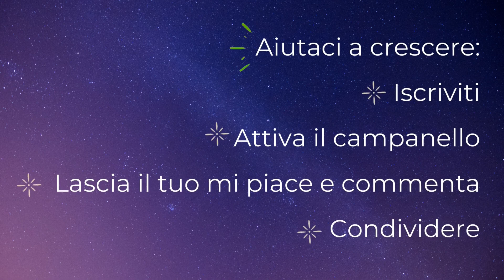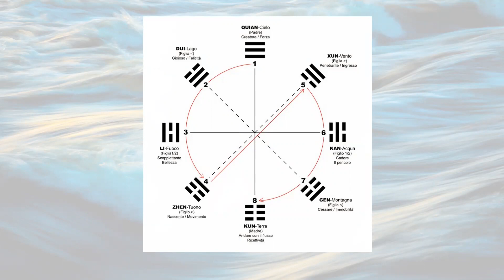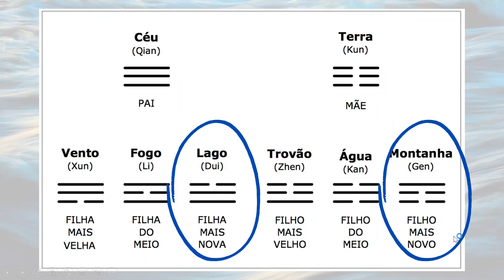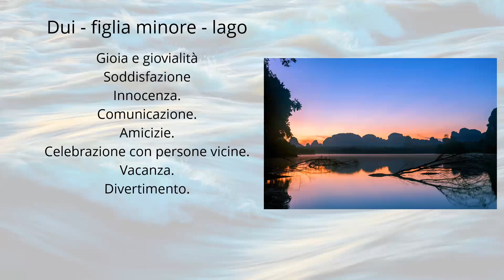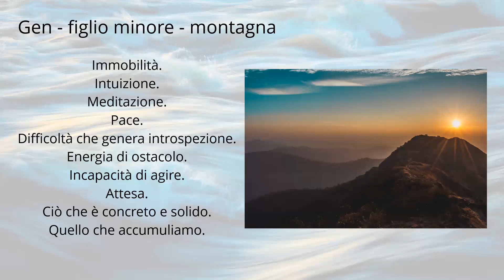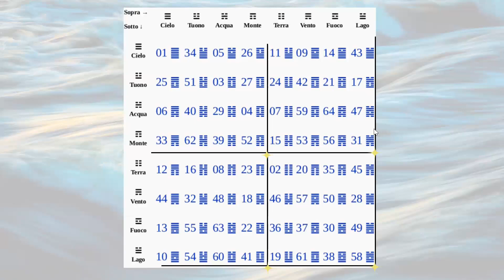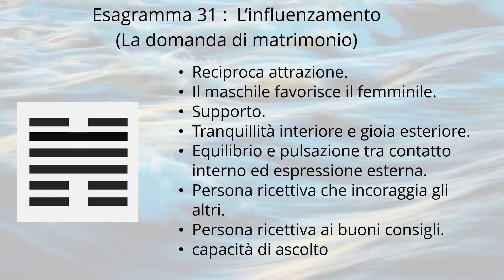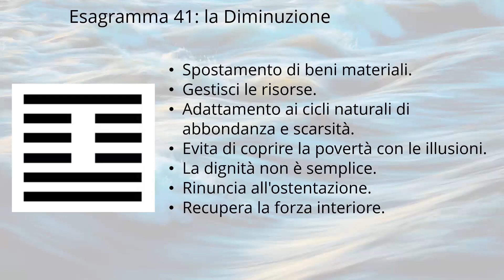Danzando I Ching - Teoria dell'incontro 4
Questo video presenta la parte teorica del percorso Danzando I Ching
✨I CHING è un libro appartenente alla saggezza ancestrale cinese e che, fra le sue multiple applicazioni, può essere utilizzato come oracolo.
I suoi messaggi si esprimono attraverso ideogrammi composti.
Questa composizione si crea con otto trigrammi basici che combinati fra loro arrivano a comporre 64 esagrammi.
L'obbiettivo dei nostri incontri sarà quello di contattare, in forma sia teorica che vivenciale, gli otto trigrammi che compongono la base delle combinazioni presentate nel libro di Richard Wilhelm.
La teoria qui presentata è solo una parte dell'intero processo.
Se vuoi seguire queste riflessioni qui sul canale, è molto gradito. Se desideri approfondire i argomenti presentati nel libro in un processo di sviluppo personale di gruppo, puoi contattarci. Lascia un messaggio qui con la tua email di contatto o whatsapp o, se preferisci, contattaci: Laura Campanini